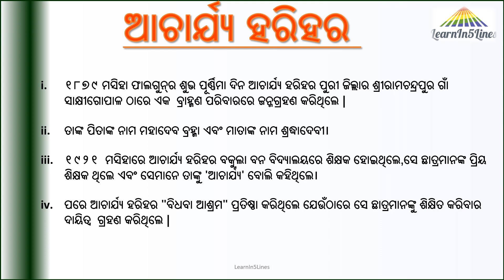Acharya Harihar || Biography in 5 lines||5 lines Odia essay on Acharya Harihar